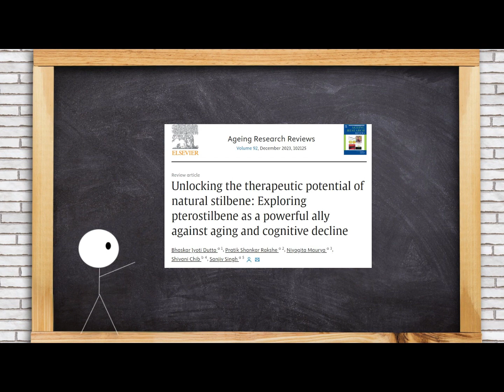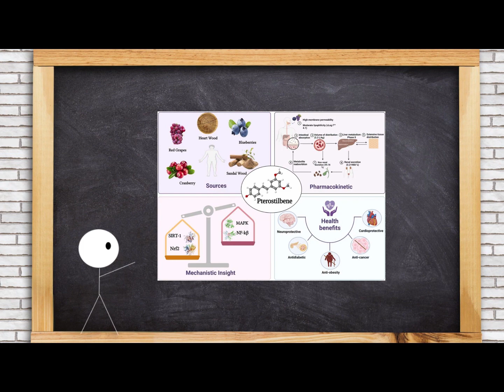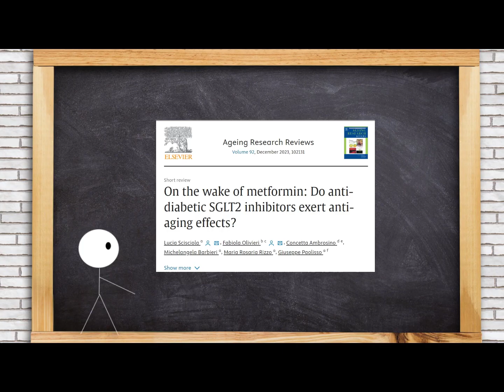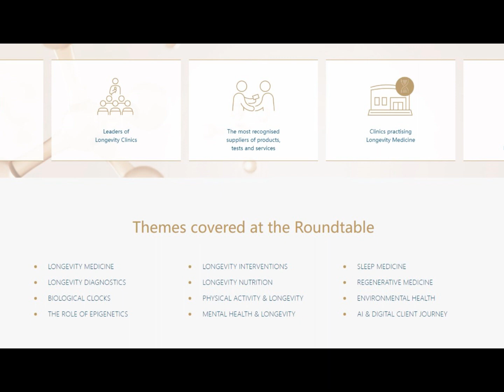4 Benefits of grapes for cognitive health! New metformin-like drug to combat aging!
In this episode of TimeNews, we'll cover 10 updates from the longevity industry from Nov. 17 to Nov. 30.

00:00 Introduction
00:07 Older parents, shorter offspring lifespans
00:28 Hearing loss is linked to Alzheimer's
00:47 PTE’s 4 therapeutic benefits against aging
01:11 One acid in diets enhances strength
01:30 Klotho: a novel cardioprotective agent
01:47 A study of 13k+ adults: age-related variations in blood pressure
02:13 NAC's 4 Benefits in Treating Hypertension-Related Brain Aging
02:36 After metformin, can another anti-diabetic drug counteract aging?
02:59 Treatment for HIV can be repurposed to slow aging
03:21 Dec. 8th marks the first International Roundtable of Longevity Clinics